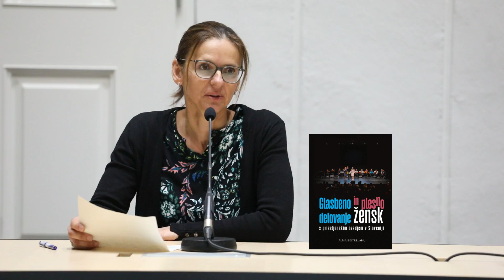Glasbeno in plesno delovanje žensk s priseljenskim ozadjem v Sloveniji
Marsikdo ima sicer izoblikovano mnenje o njih, malokdo pa zares pozna glasbeno in plesno ustvarjalnost žensk, ki jih oblikuje priseljenska izkušnja.